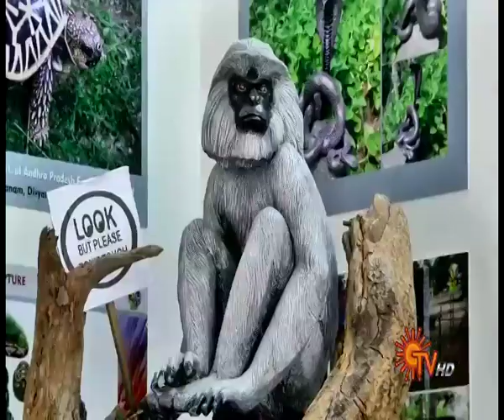Wildlife Sculpture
Biodiversity Conservation